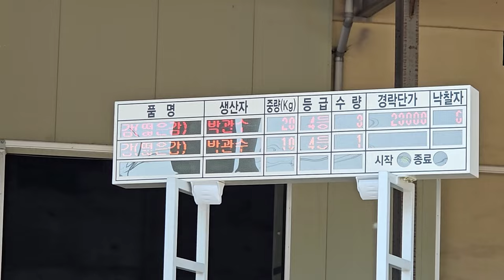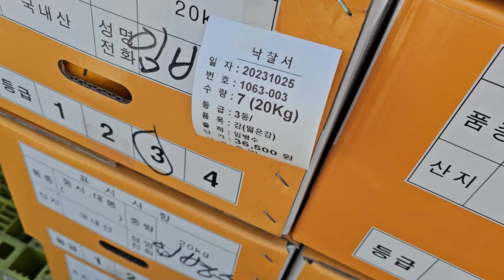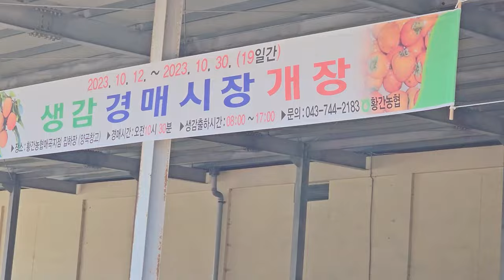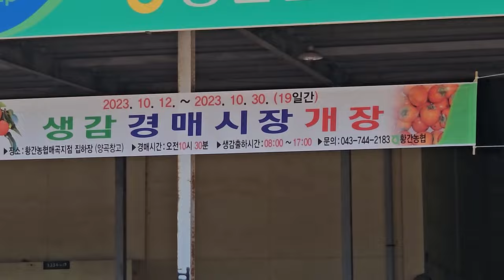감(둥시/대봉) 수확/땅벌 제거/감나무 전정: 제2농장 20231024~27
상강 인 24일부터 제2농장 주변 감나무의 둥시와 대봉 감 수확을 24일부터 27일까지 하였다.
이미 선친께서 만들어 놓으셨던 장대와 이번에 손수 만든 감따는장대 활용하여 감 수확하였습니다.

감을 따는 전 과정을 공개하였다.
감따는방법 에는 수작업 기계작업 으로 크게 나눌 수 있겠습니다.
기계작업에는 감 장대와 같은 감 따는 기구(장대/고지가위 등)와 포크레인과 같은 장비를 활용하여 수확할 수 있다.

감 따는 작업의 각 종류마다 장단점은 다음과 같다.
1. 땅에서 수작업
장점: 안전하며, 빠른 시간 내에 많은 수확을 할 수 있어 효율적인 작업이 가능하다.
단점: 감나무의 수고가 절대적으로 낮게 수형을 만들어 놓아야 한다.
이러한 수형을 갖춘 감나무가 거의 없기에 현실적으로 쉽지 않다.
2. 장대을 활용한 방법
땅에서 수작업과 기계에 의한 수확방법의 중간정도
3. 기계(사다리차/포크레인 등)에 의한 수확방법
장점: 높게 자란 감나무에 달린 감을 수월하게 많은 수확을 할 수 있어 효율적인 작업이 가능하다.
단점: 비용이 많이 들며, 기계에 의한 작업이므로 안전에 매우 유의해야 한다.

따라서 농가의 실정에 맞는 최적의 수확방법을 선택하여 안전하게 하여야 한다.

감수확방법 감따는방법 감따는도구 수작업 기계작업 관련 정보에 대한 궁금한 점이 있으시면 댓글 또는 전화 주시면 소상하게 알려 드리도록 하겠습니다.

2021년 9월부터 유튜브를 제대로 하자고 마음먹은 유튜버입니다.